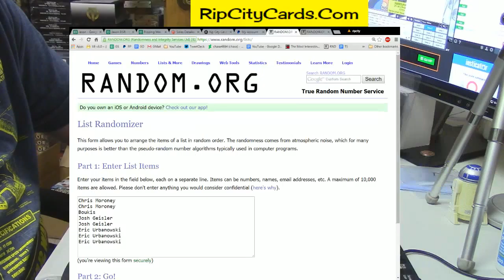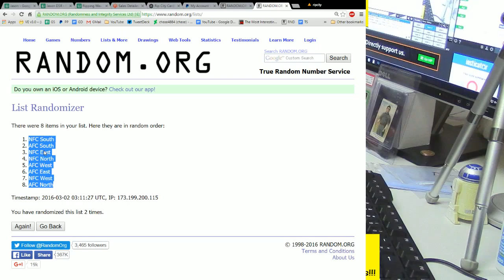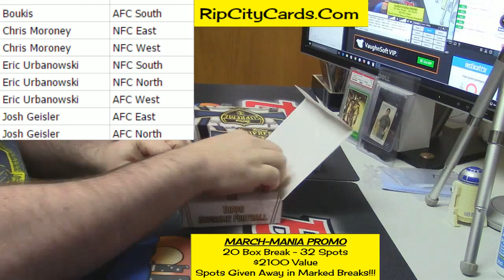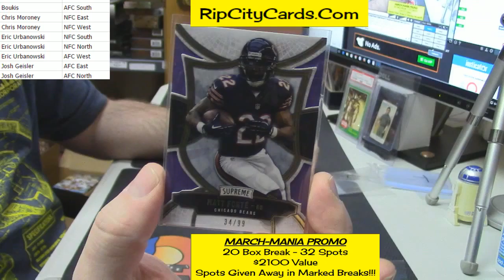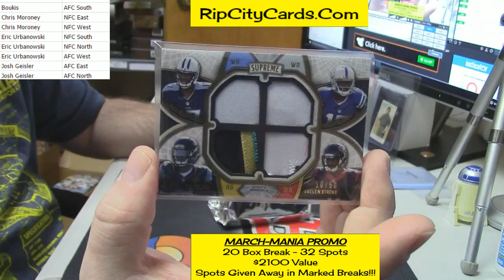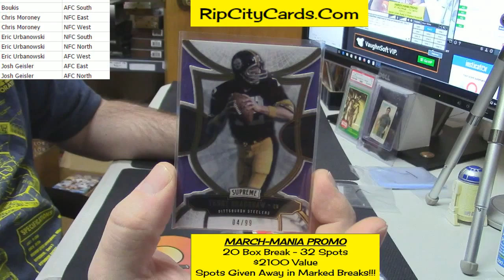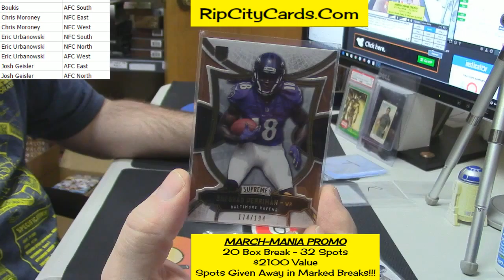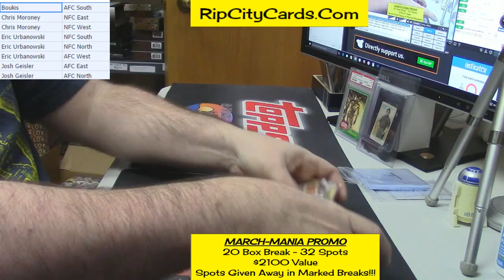2015 Supreme Football 3 Box Random Divisions